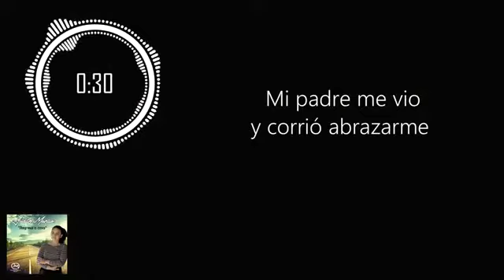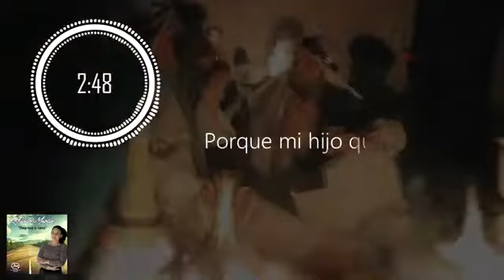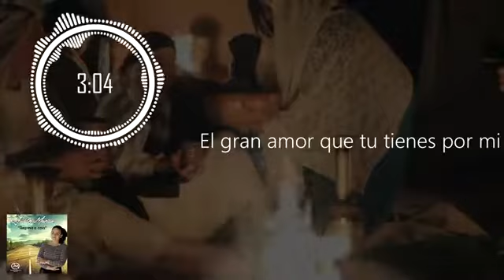Judith Murillo _Regresa A Casa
Autora Judith Murillo